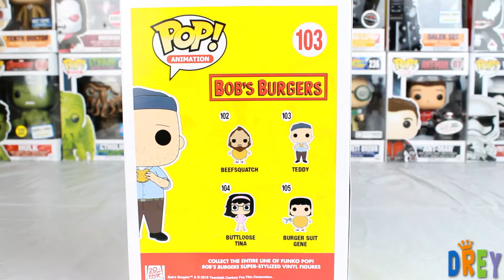Teddy Funko Pop Unboxing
Here's a quick look at Teddy from the Bob's Burgers funko pop line.